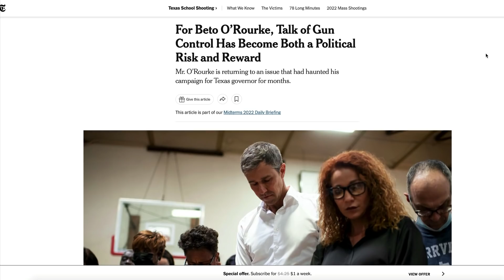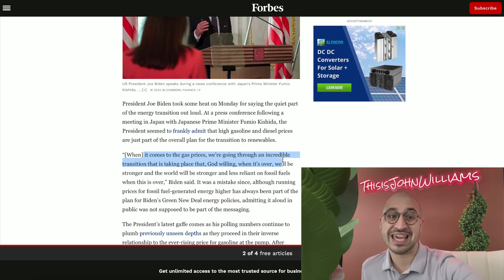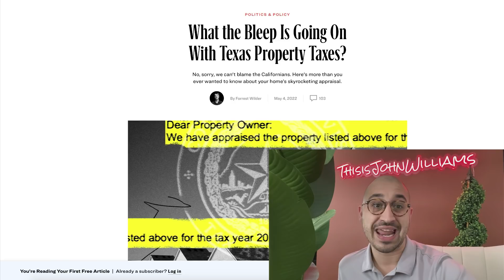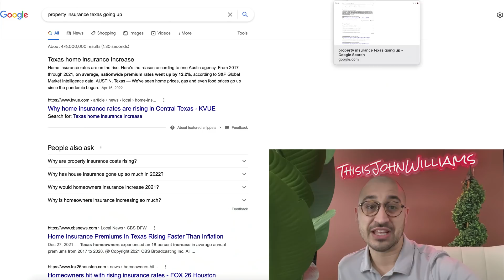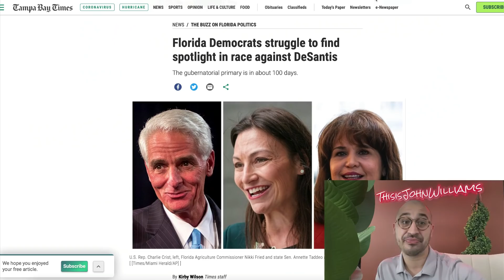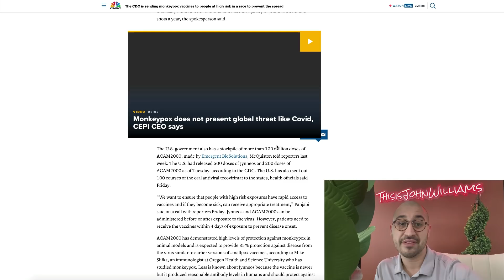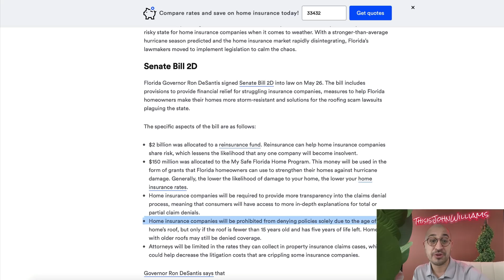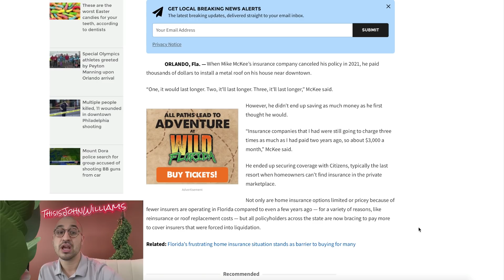WARNING: These Two States Are About to CRASH (Housing Bubble)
The Two States Everyone Loves Are About to CRASH.. Add me on IG @ThisisJohnWilliams

Clubhouse --- @johnwilliamsbiz

The Florid and Texas Real Estate Market appreciated at levels never before thought possible over the last two years.  We have seen rents in Austin Texas, Miami Florida, Houston Texas and Tampa Florida increase by as much as 30% to 50%.  Meanwhile with all of this new found housing demand came increased property taxes, insurance issues and now a potential change in politics around business and the economy.

I believe we are going to see a variety of changes happen to Texas and their way of life that will reduce the demand for housing, we will see income per resident fall as well as a lack of jobs.  This will all happen around the same time as increased property taxes, insurance changes and a potential new governor could change Texas.

In Florida we are seeing insurance companies pull out entirely and home, condos and real estate are harder to obtain insurance coverage on.  We are seeing property taxes increase and we are also see home demand begin to level off or decrease.

I believe what we will see next is more and more people leave the state of Florida due to affordability and lifestyle changes.  This coupled with a potential change politically that could change the demand for Florida.

The two biggest housing bubbles in America are Florida and Texas, not California and New York.